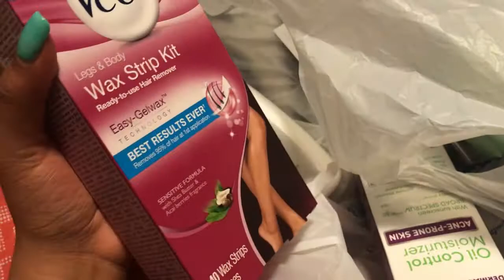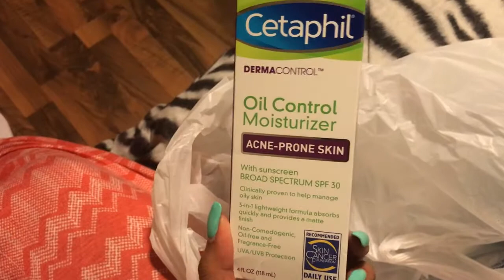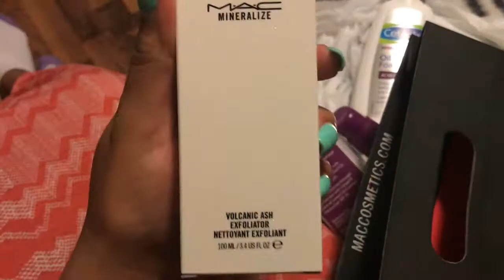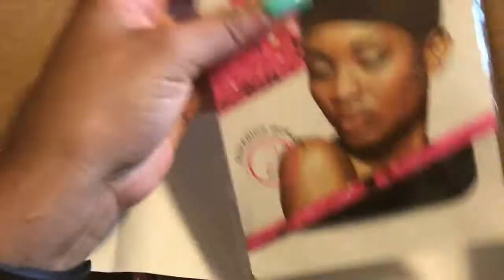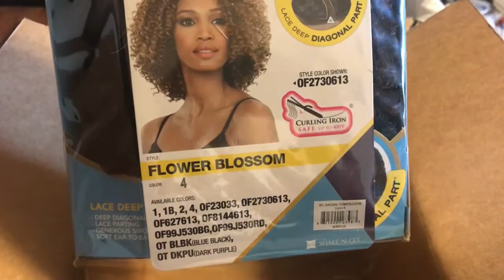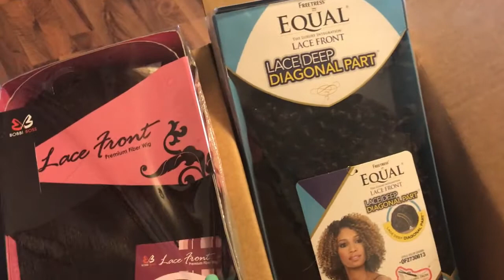New Skin Care + I Bought a Wig!!! | Vlog